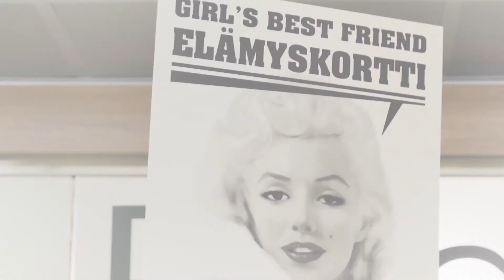Olavi Virta - Tirolin maass' jos ruusun saan